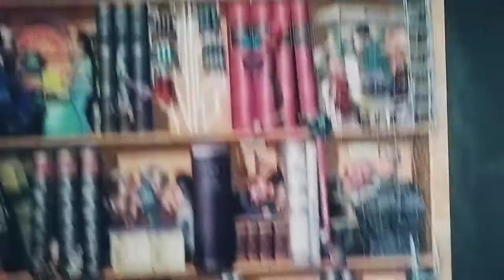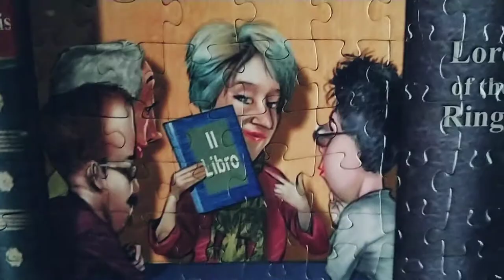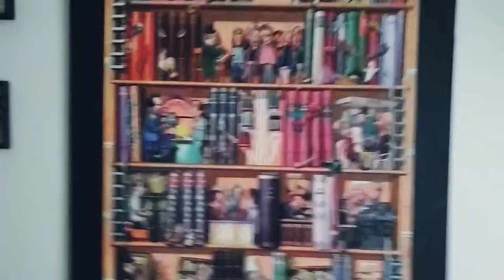Reader shall be Writer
this Puzzle's a delight, doth invite thy Narration!
depicted:  "Books" by Igor Kravarik  [Heye, 2009].